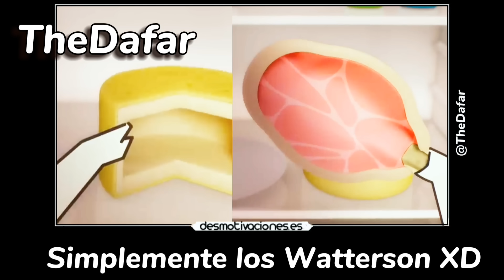Momentos xd de Gumball y Darwin | TheDafar